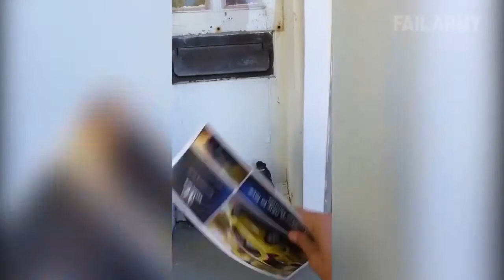Funny animal fails compilation from failArmy #1